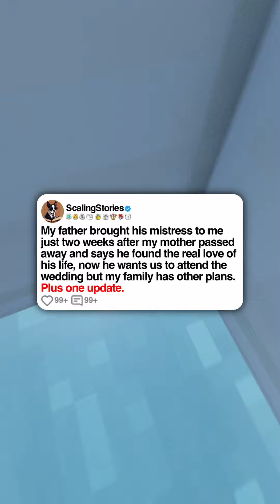My Father Brought His Mistress to Me Just Two Weeks After My Mother Passed Away and Says He Found...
My father brought his mistress to me just two weeks after my mother passed away and says he found the real love of his life, now he wants us to attend the wedding but my family has other plans. Plus one update.

u/ThrowRAadmin.